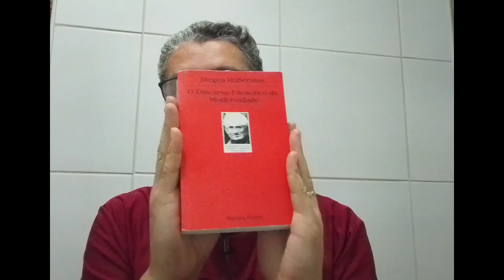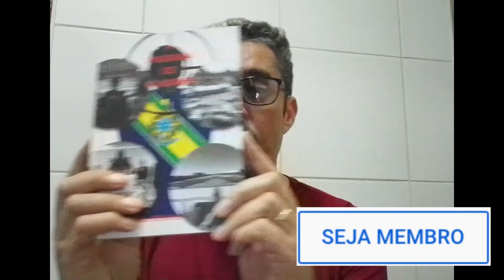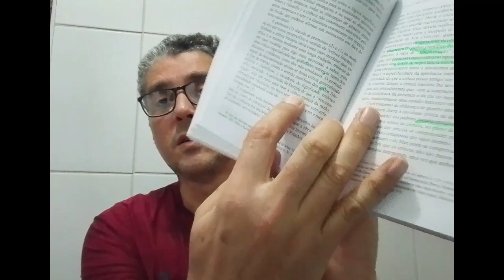O DISCURSO FILOSÓFICO DA MODERNIDADE de Jurgen Habermas Episódio 42 Derrida e o Mal Entendido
Jürgen Habermas é um filósofo e sociólogo alemão que participa da tradição da teoria crítica e do pragmatismo, sendo membro da Escola de Frankfurt. Dedicou sua vida ao estudo da democracia, especialmente por meio de suas teorias do agir comunicativo (ou teoria da ação comunicativa), da política deliberativa e da esfera pública. Ele é conhecido por suas teorias sobre a racionalidade comunicativa e a esfera pública, sendo considerado um dos mais importantes intelectuais contemporâneos.
I- A consciência de tempo de modernidade e suas necessidades de autocertificação -- II- O conceito hegeliano de modernidade - Excurso sobre as cartas de Schiller acerca da educação estética do homem -- III- Três perspectivas: hegelianos de esquerda, hegelianos de direita e Nietzsche -- IV- Entrada na pós-modernidade: Nietzsche como ponto de inflexão -- V- O entrelaçamento de mito e esclarecimento: Horkheimer e Adorno -- VI- A corrosão do racionalismo ocidental pela crítica da metafísica: Heidegger -- VII-A suplantação da filosofia primeira temporalizada: crítica de Derrida ao fonocentrismo -- VIII- Entre o erotismo e economia geral: Bataile -- IX- Desmascaramento das ciências humanas pela crítica da razão: Fucoult -- X- Aporias de uma teoria do poder -- XI- Uma outra via para sair da filosofia do sujeito- Razão comunicativa vs. Razão centrada no sujeito -- XII- O conteúdo normativo da modernidade.